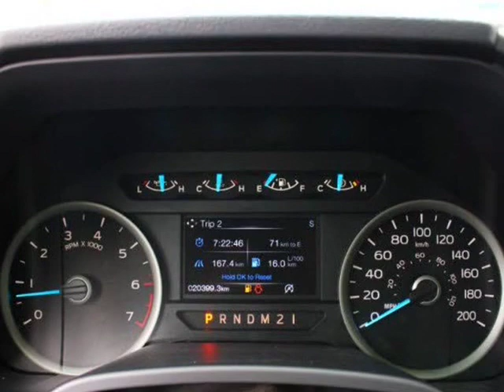2017 Ford F-150 4WD SuperCrew 145 XLT (Surrey, British Columbia)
7237 King George Blvd
Surrey